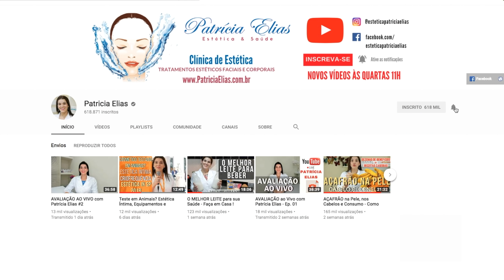HIDRATAÇÃO CORPORAL Fácil e Caseira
De Adeus a Pele Aspera, Envelhecida, Ressecada, Desidratada. Economize uma Fortuna hidratando o Corpo com apenas 1 Gota de Óleo Vegetal ou Creme Corporal - Dica Fácil e Caseira. Devolva a vitalidade e a maciez para o seu Corpo.

Hidratar o Corpo pode evitar muitos malefícios para a pele como Estrias. Utilize o Hidratante Corporal e faça Tratamento de Hidratação de modo correto!

Pode inclusive usar óleo de Coco para hidratar!

Me adicione nas outras mídias sociais: @esteticapatriciaelias

NOSSOS CONTATOS

Tel e WhatsApp ☏: 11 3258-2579 | 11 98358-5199

Endereço:

Rua Peixoto Gomide, 1270 - Jardim Paulista

Seg à Sex: 10:00-20:00
Sab: 10:00-16:00

Trilha do Canal por Léo Rodrigues